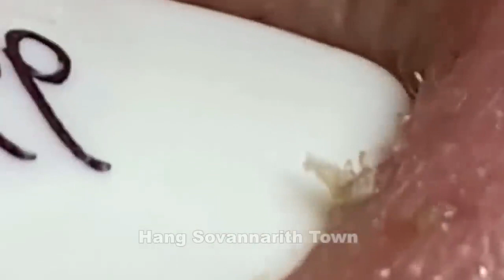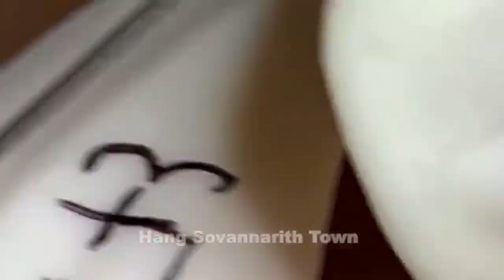Acne Treatment With Quynhgiao Spa Every day || blackheads